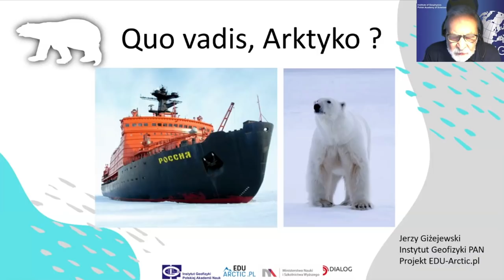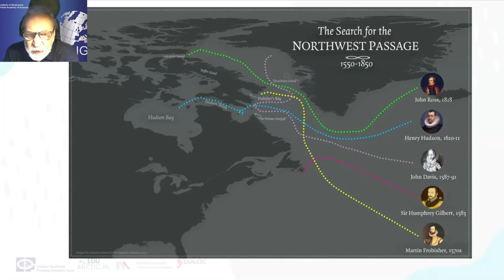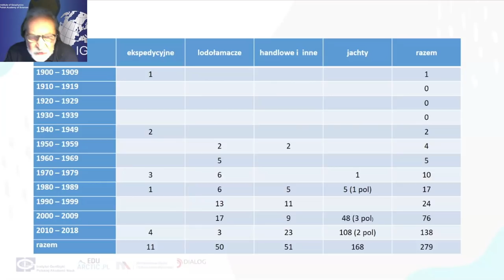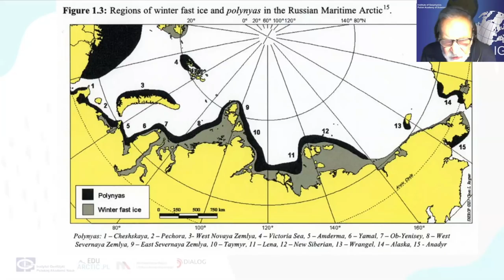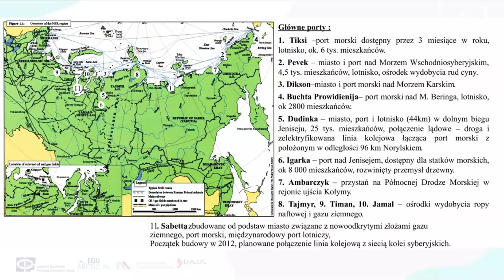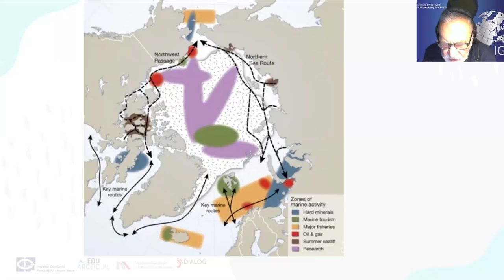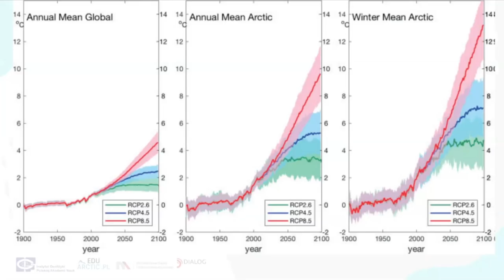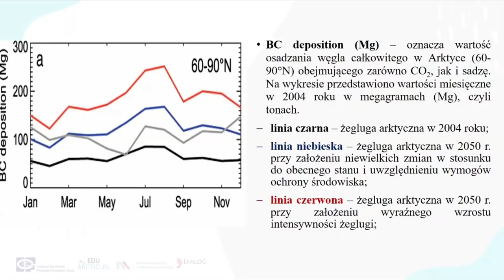Quo vadis, Arktyko - Jerzy Giżejewski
Arktyka jest obszarem, gdzie wyraźniej niż w innych częściach globu zaznaczają się sprzężenia zwrotne pomiędzy procesami globalnego ocieplenia i ekspansją ekonomiczną.

Drogi żeglugowe na Oceanie Arktycznym stają się konkurencyjne  dla tradycyjnych szlaków morskich, intensywnie rozwijają się również ośrodki wydobycia  surowców energetycznych. Zmiany klimatyczne na obszarze Arktyki przebiegają ponad dwukrotnie szybciej niż w niższych szerokościach geograficznych.

Jerzy Giżejewski - geolog, od 1991 roku pracownik Zakładu Badań Polarnych i Morskich IGF PAN, kierownik XIV i XIX Wyprawy PAN na Spitsbergen, zajmuje się współczesnymi osadami morsko- i limno-glacjalnymi.

Webinarium poprowadzone w ramach projektu EDU-ARCTIC - realizowanego przez Instytut Geofizyki PAN. Strona projektu EDU-ARCTIC